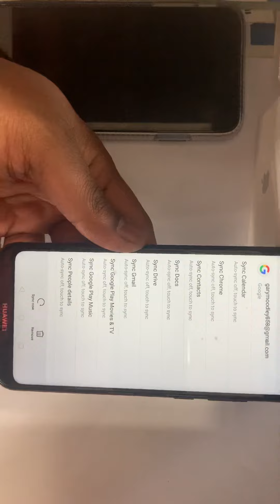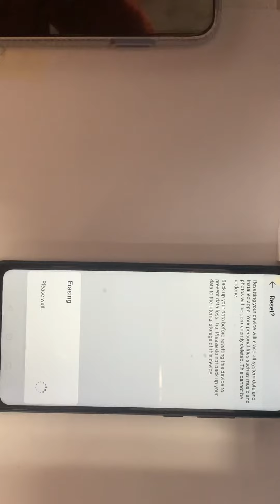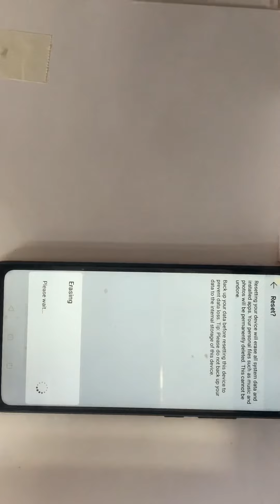Huawei Y6 2018